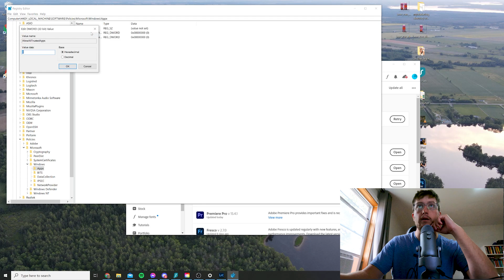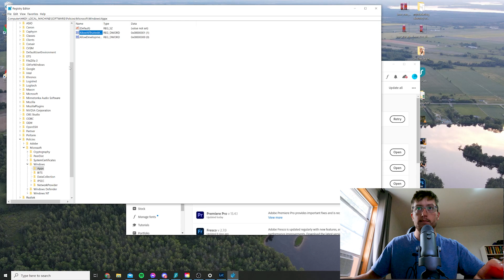Adobe 506 Error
A quick way to fix that pesky Adobe 506 Error.